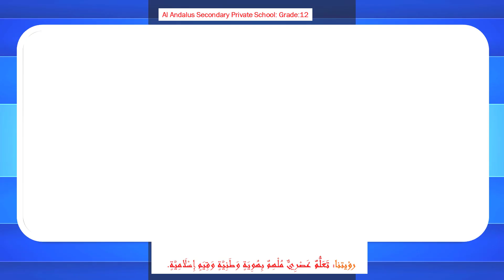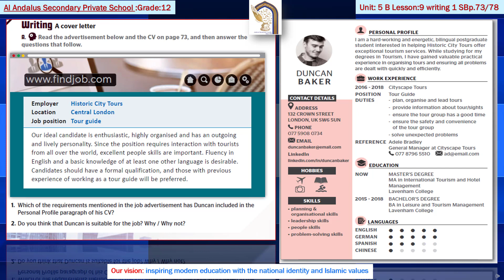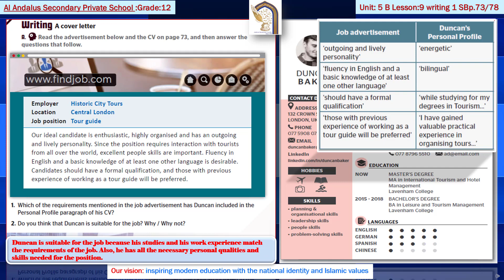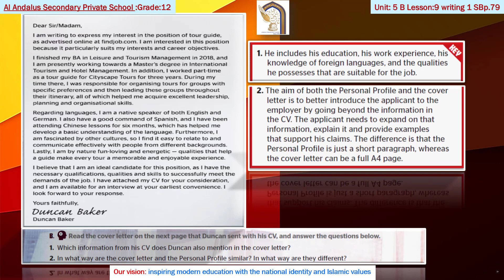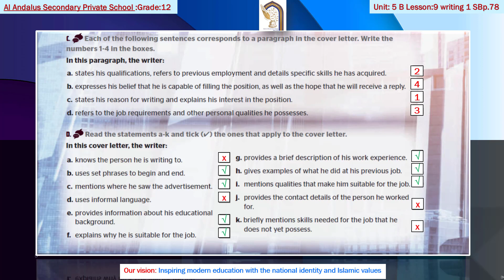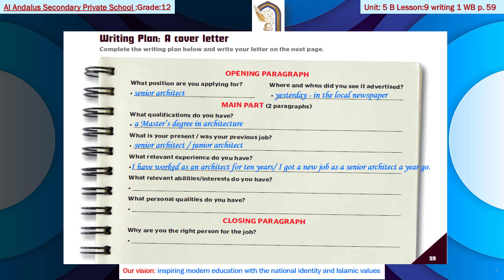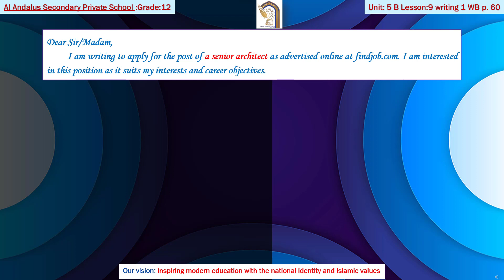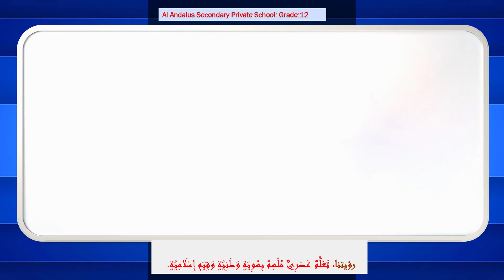Unit 5 B Writing A Cover Letter